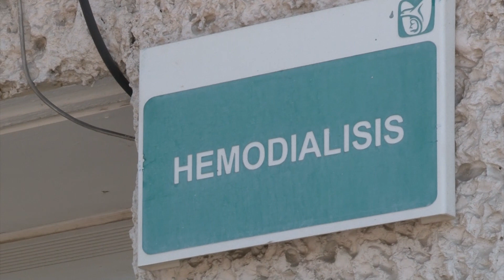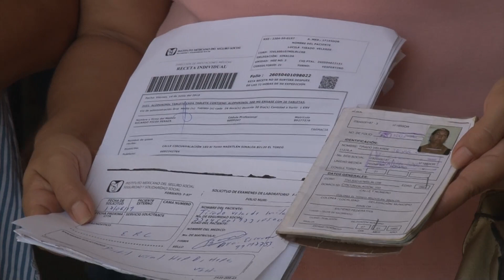Derechohabientes exigen hemodiálisis al IMSS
Derechohabientes del Instituto Mexicano del Seguro Social, que están en tratamiento renal y que requieren de hemodiálisis, acudieron a la dirección de ese nosocomio, para solicitar se les asigne hospital para continuar con su tratamiento externo, ya que no quieren poner en riesgo su salud.
Aseguraron que el tratamiento de hemodiálisis se los realizaban hasta ayer en un hospital particular; sin embargo a partir de hoy serán reasignados a otros centros hospitalarios, por lo que fueron enviados a estudios de labortarios de rutina; mientras en el transcurso del día les informan a que centro médico acudirán.
La molestia entre familiares se generalizó, pues temen por la salud de los pacientes que hoy no recibieron la hemodiálisis.
Los pacientes dijeron estar decidios a todo, pues no están dispuestos a correr riesgos en su salud, por cuestiones burocráticas y administrativas.
Por su parte el Director del Hospital de zona número 3 del IMSS, Armando Félix, dijo que la salud de los pacientes no se pone en riesgo, por lo que cualquier emergencia y atención necesaria de esa alta especialidad se estarán brindando al interior de ese nosocomio, de manera oportuna.
Además precisó que el retraso que se registró este martes se debió a cuestiones administrativas que tienen que ver con la licitación del servicio médico externo.
Por el momento los pacientes están a la espera de que les sea asignado el hospital particular o público, donde les brinden ese servicio de alta especialidad, para atender su problema renal.